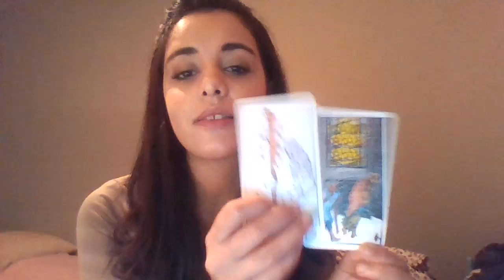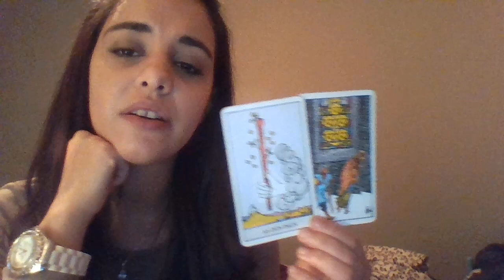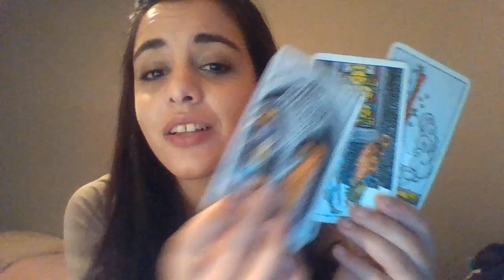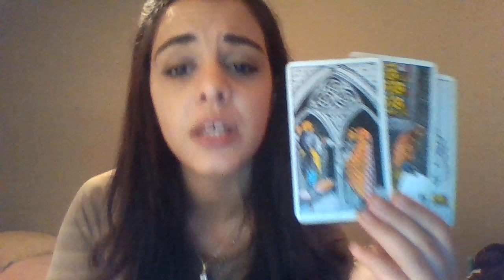AQUARIUS- WEEKLY INTUITIVE TAROT READING- 26TH OCTOBER 2015 TO NOVEMBER 1ST